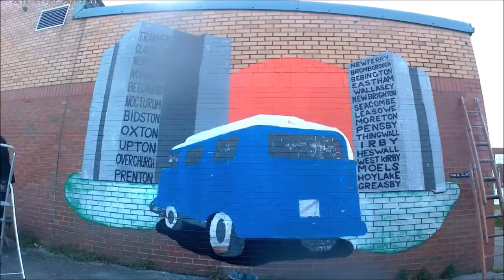Tranmere Rovers FC Supporters' bus by Paul Curtis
This mural is based on a design by 80s Casuals Classics.  The picture celebrates the 1991 Third Division Play-off final between Tranmere Rovers and Bolton Wanderers.  A game that was settled by a single goal by Tranmere's Chris Malkin in extra time.

This mural was commissioned by Tranmere Rover's Trust in January 2021.  It can be found on the wall of Beechwood Community Centre near Bidston in Wirral.